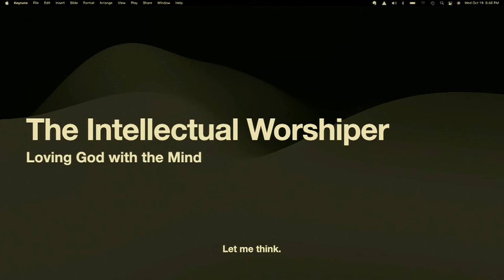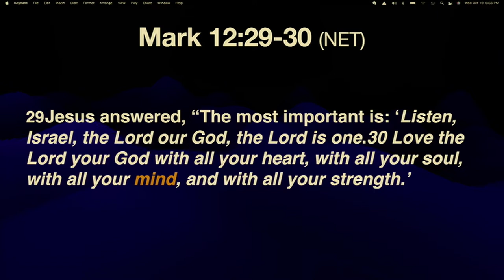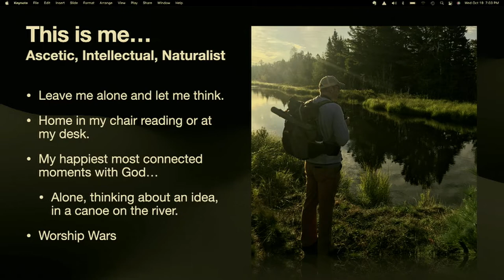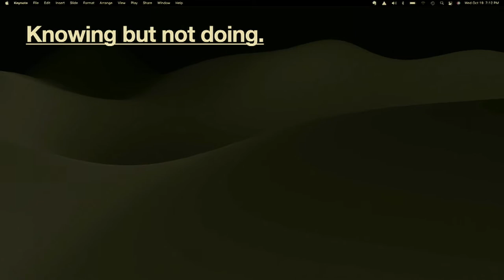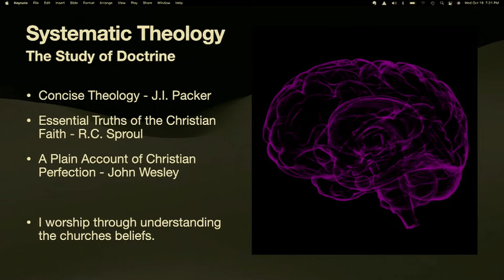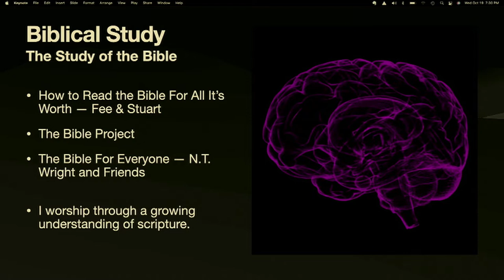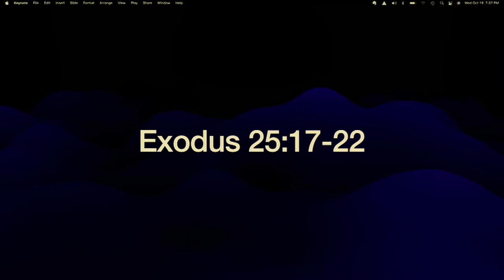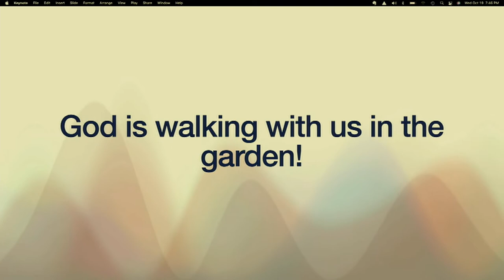Sacred Pathways: Intellectual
Nick Mullis tells us about his sacred pathway.